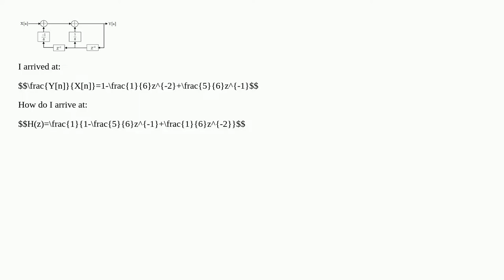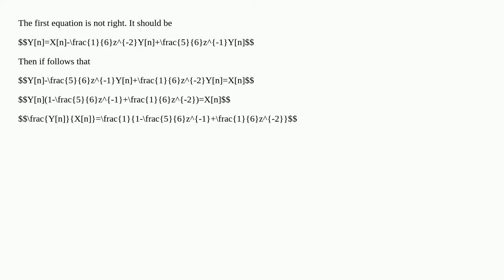How to convert this transfer function in the z-domain?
A special thanks goes out to the community